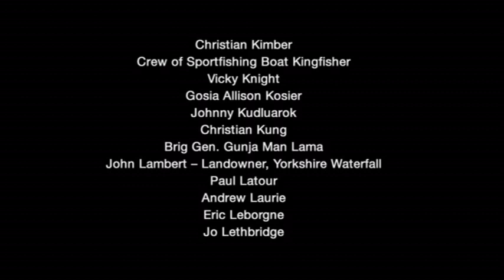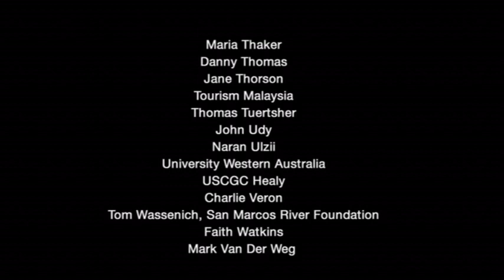VTS 04 1